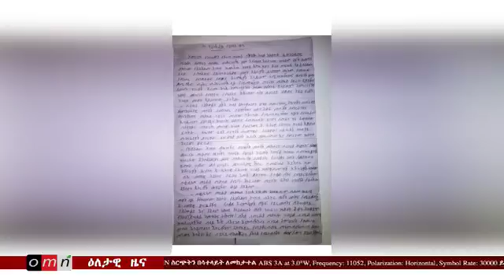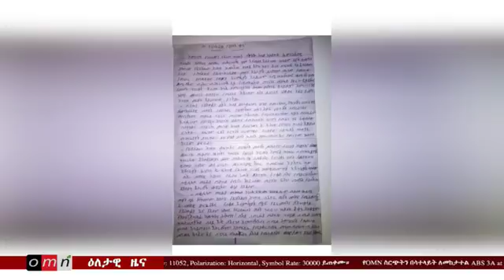OMN ዕለታዊ ዜና LIVE Sep 3, 2017 3 2017